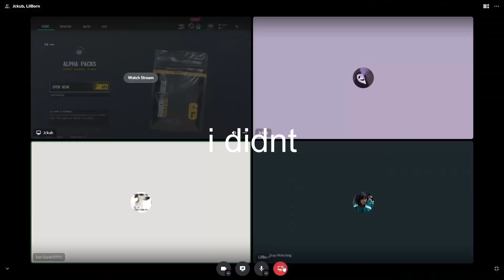Insane 50 alpha pack opening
Alpha pack opening with 53 crazy black ice skins.